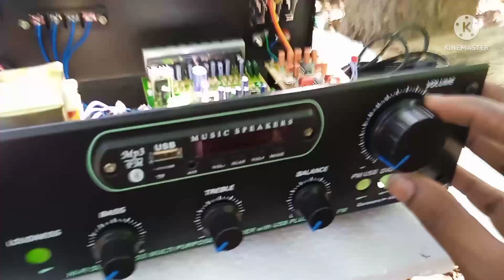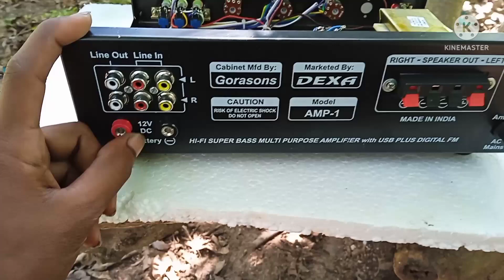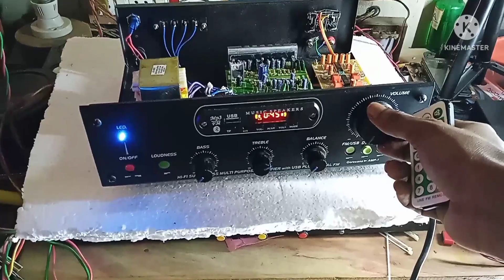stereo amplifier price ₹1400